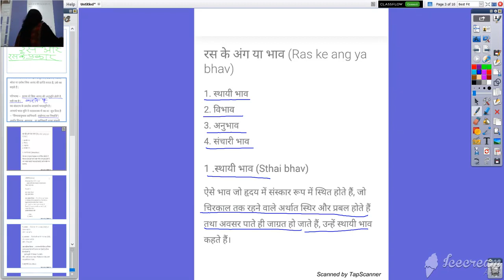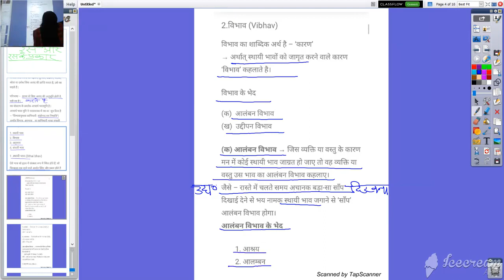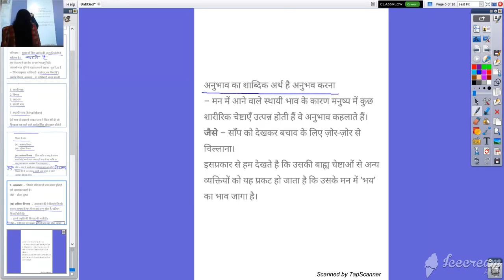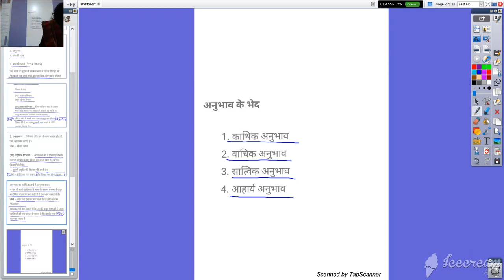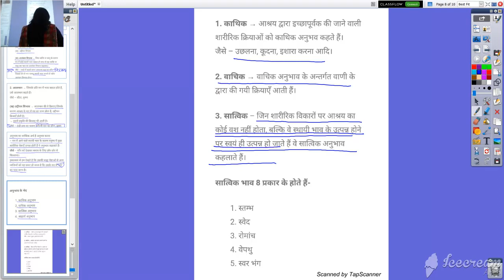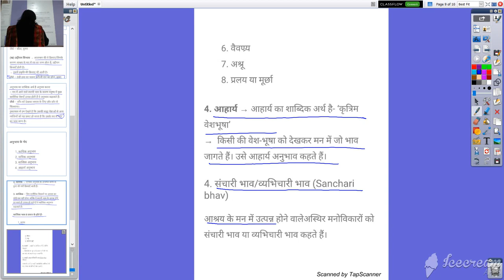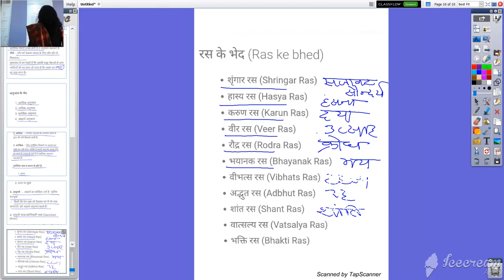कक्षा ९ वी हिंदी व्याकरण रस